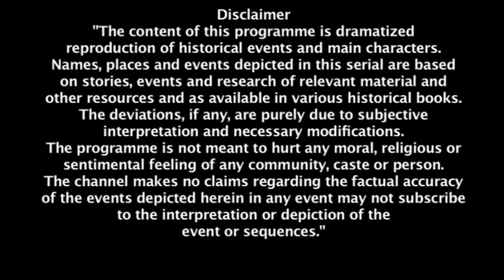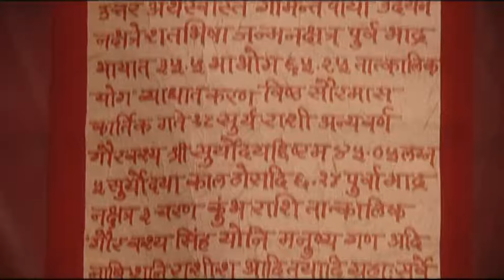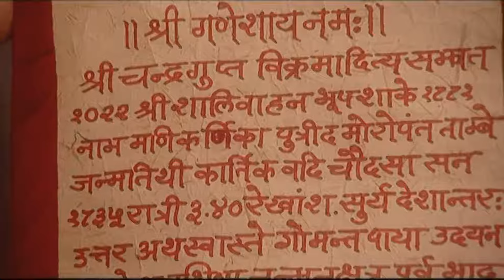क्या मनु कर पायेगी मोरोपंत पर विश्वास? | Jhansi Ki Rani | Full Episode 143 | Hindi Serial |Zee TV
Jhansi Ki Rani | Full Episode 143 | Hindi | Zee Anmol | Manikarnika | Laxmibai |
No one can keep Laxmibai's marriage afloat, Aaishri informs her. Gangadhar is informed by Guruji Maharaj that Jhansi is approaching difficulties. He promises that Gangadhar will have his misplaced riches back as well. Tatya Dixit is informed by Aaishri that Moropant is a dubious figure. Restless, Laxmibai is curious about the real story of Moropant and Chimnabai. Gangadhar receives sanctified vermillion from Guruji in order for his bond with Laxmibai to last forever. Jankibai attempts to inform Aashri that Tatya must have altered Manu's horoscope. Laxmibai meets Moropant after disguising herself. Shivram is informed by Chimnabai that nothing occurred between her and Moropant and that she passed out after eating the candies. Moropant declares to Laxmibai that he is ignorant. It is revealed to Laxmibai that Gangadhar has returned. She bolts back.